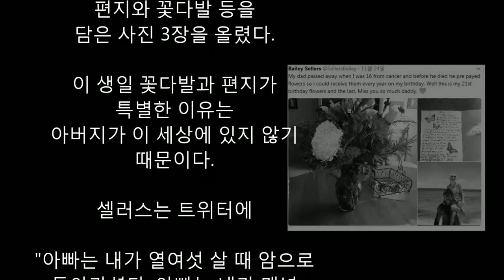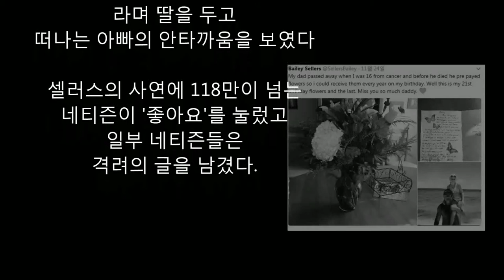하늘나라에서 5년간 딸의 생일 꽃다발을 보낸 아빠의 마지막 편지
하늘나라에서 배달된 아빠의 생일 꽃다발

"사랑하는 우리 딸"…하늘나라에서 배달된 아빠의 생일 꽃다발

숨진 아빠로부터 5년째 꽃다발·
편지 받은 美여성 사연에 '뭉클'

20대 미국 여성이 5년 전 숨진 아버지로부터
생일 꽃다발과 편지를 받은 사연을 트위터에
올려 감동을 주고 있다

26일 영국 BBC방송에 따르면 미국 여성
베일리 셀러스는 스물 한번째 생일을 맞은
지난 24일(현지시간) 자신의 트위터에
아버지로부터 받은 편지와 꽃다발 등을
담은 사진 3장을 올렸다.

이 생일 꽃다발과 편지가 특별한 이유는
아버지가 이 세상에 있지 않기 때문이다.

셀러스는 트위터에

"아빠는 내가 열여섯 살 때 암으로
돌아가셨다. 아빠는 내가 매년 생일에 꽃을
받을 수 있도록 미리 준비하셨다"며

"아빠가 매우 그립다"고 적었다.

5년 전인 2012년 아버지는 병마와 싸우면서도
사랑하는 딸을 위해 꽃다발 대금을 미리
지불하고 편지를 써놨다.

올해는 셀러스가 아버지의 생일 꽃다발을
받은 마지막 해이다.

셀러스의 아버지는 24일 배달된 편지에서
"이 편지가 너에게 쓰는 마지막 러브 레터구나"

라며

"아빤 더 좋은 곳에 있으니
우리 아기가 아빠를 위해 더이상
눈물을 흘리지 않았으면 한다"
고 적었다.

이어 "넌 아빠가 받은 가장 소중한
보석이란다. 아빠는 항상 중요한 순간마다
너와 함께 있을게. 주위를 둘러보렴.
그럼 아빠가 있을 거야"라며 딸을 두고
떠나는 애틋한 부정을 표현했다.

셀러스의 사연에 118만이 넘는 네티즌이
'좋아요'를 눌렀고 일부 네티즌들은
격려의 글을 남겼다.